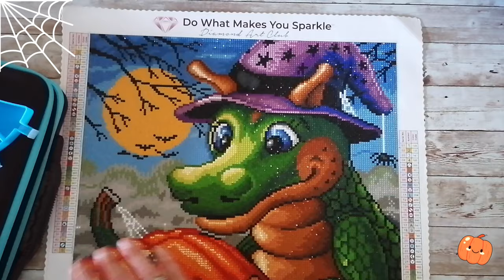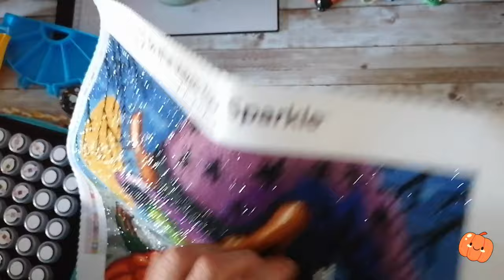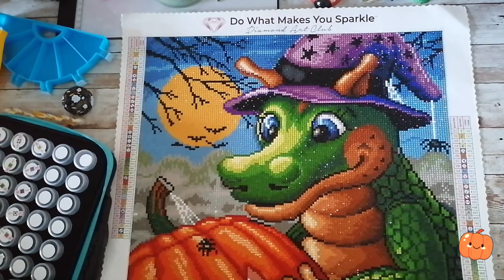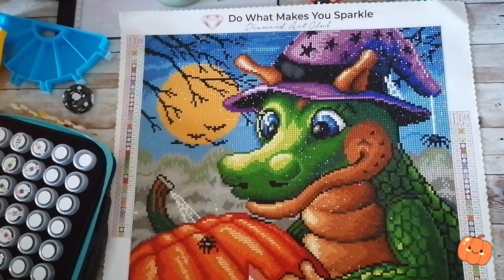Diamond Painting 💎 53. Review 🎥 9. Diamond Art Club 🎃 Jack O'Lantern Time 🦕 von Randal Spangler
Ihr Lieben 🥰,

Ach, ist das wieder ein schönes Motiv 😍 und die Qualität 1A 🙃. Da kann ich gar nicht dazu sagen 😬, denn man kann ja nur loben 👍🏼. Das Bild kommt so gut raus 😍, es hat sich hervorregend legen lassen 😉, auch auf meine Painting-Art-und-Weise 😅. Ich bin wieder absolut begeistert 🎊.

Eure Melly  😇